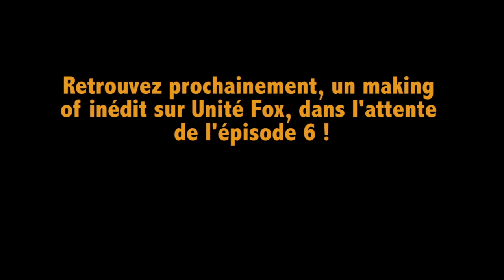[UNITE FOX] - ON REVIENT BIENTÔT !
La semaine dernière, il n'y a pas eu d'épisode, voici une explication d'Igloo.

Unité Fox Saison 2 est une web-série inspirée par "le Visiteur du Futur", ou nous avons ramener notre présent dans le futur.

N'hésitez pas à partagez la vidéo et de laisser un pouce bleu :)